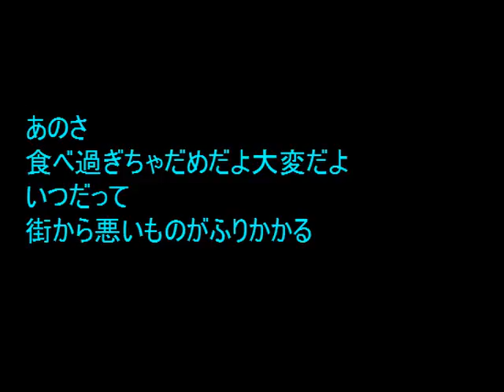No.841 「偏食」 Aポエット オリジナル曲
この国でも隣国のことを悪くもいえないような事件が起こったばかり、そんなに住みやすい国とはいえない事情が続いている。危険を避けるための偏食もありそうだ。